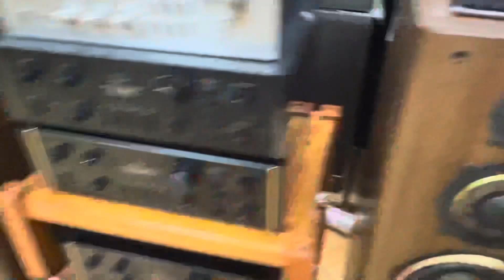âm ly Nhật họ dùng kiểu gì mà mới thế sau 30 năm